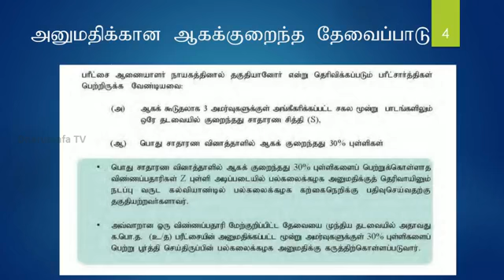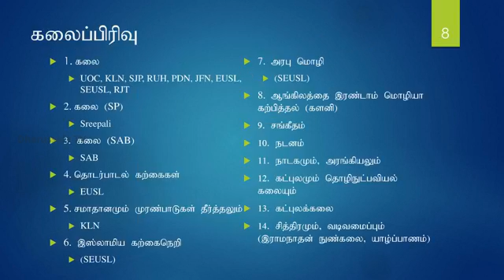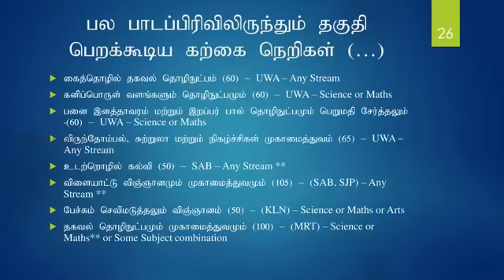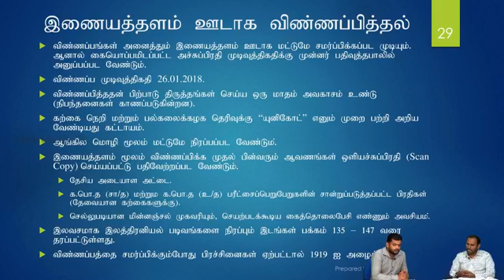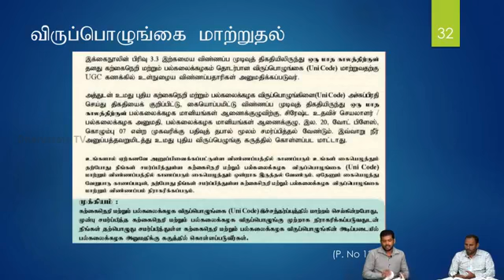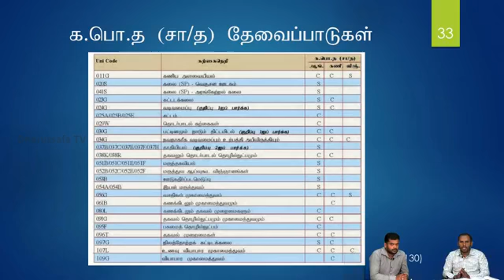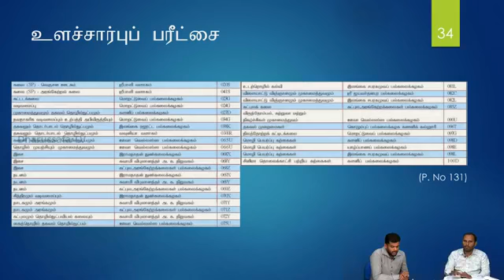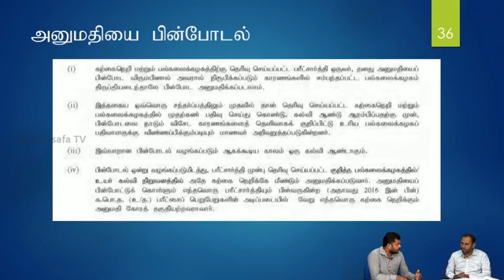சாகரம்... 2018.01.09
2017ம் ஆண்டு A/L எழுதிய மாணவர்களும் அவர்களின் எதிர்காலமும்

கலாநிதி றமீஸ் அபூபக்கர் Sir அவர்களின் வழிகாட்டல்